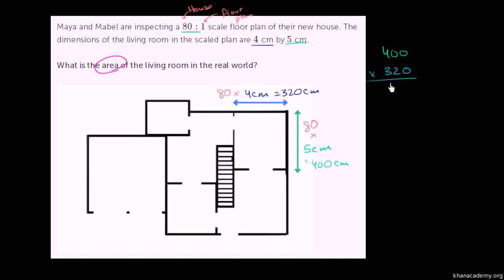Buy Car NY 5% DP